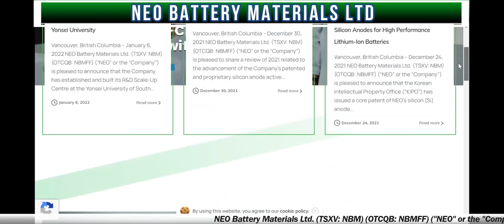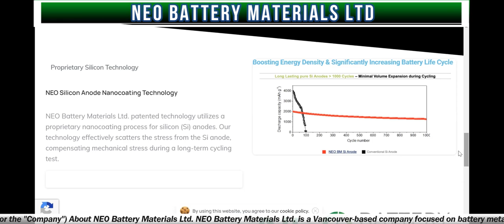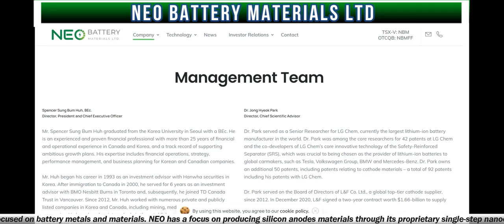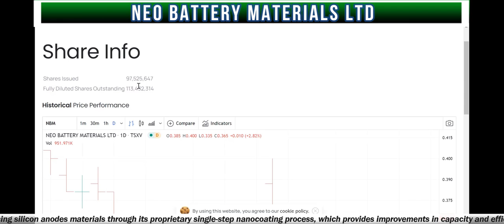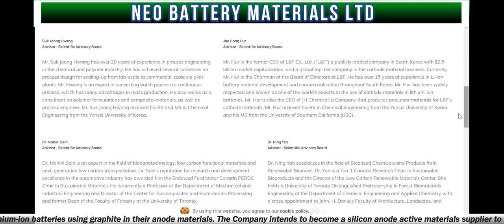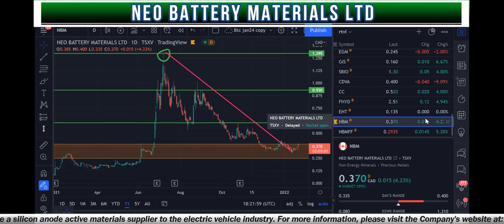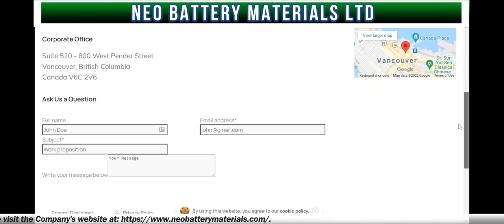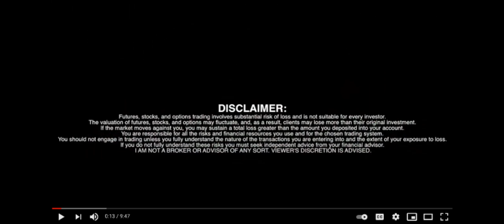Breaking News 🔥 NEO Battery Materials Ltd. (TSXV: NBM) (OTCQB: NBMFF) ✅ RICH TV LIVE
Breaking News 🔥 NEO Battery Materials Ltd. (TSXV: NBM) (OTCQB: NBMFF) ✅ RICH TV LIVE - January 26, 2022 - NEO Battery Materials Ltd. (TSXV: NBM) (OTCQB: NBMFF) neobatterymaterials news richtvlive trading stocks investing pennystocks electricvehicles (“NEO” or the “Company”) is extremely pleased to announce that the Company has successfully received the final site approval by the Province of Gyeonggi (“Gyeonggi-do” or the “Province”) to construct the commercial plant facility of NEO’s patented silicon anode materials, NBMSiDE, for electric vehicle lithium-ion batteries.

Through NEO Battery Materials Korea Co., Ltd. (“NBM Korea”), a wholly-owned subsidiary of NEO, the Company secured land with approximately an area of 106,700 square feet, or 2.5 acres, for the initial phase of the NBMSiDE Commercial Plant Facility.

NEO initiated the site search in August of 2021 after the announcement of a strategic decision made to construct its silicon anode commercial plant in South Korea. After intensive research, communication, and negotiations with 2 provincial authorities, NEO had decided to apply to Gyeonggi-do. NBM Korea has qualified an extensive and strict due-diligence process by the Province’s authorities and the Foreign Investment Review Board based on NEO’s commercialization timeline, viability and economic impact of the business with regards to the current battery materials industry and its downstream products, and various background reviews and stress tests.

NEO’s benefited land is situated in an industrial complex known as Oseong International (Foreign) Investment Zone (“Oseong Zone”) in Pyeongtaek City, in which the land is designated solely for the use of foreign investment companies qualified by the Province of Gyeonggi. As a qualified company, NEO is entitled to several benefits and subsidies that will translate into both drastic cost savings in the short- and long-term for the anode material plant facility. The benefits include a 99% reduction of annual lease payments (or a payment of 1% of the officially assessed land value) with a long-term-based lease contract, and further to it, the annual lease payment can be immediately minimized to zero after the completion of the plant construction and fulfillment of requirements by the Province. The maximum lease period for the land is 50 years.

The Company may also access various tax incentives and active collaboration activities with the Province to promote NEO’s business in South Korea and overseas. Corporation tax, income tax, land transfer tax, and customs taxes may be fully exempted for 5 years and may be reduced by 50% for an additional two years. NEO could also access provincial financial support for equipment purchases, employment subsidies, and education/training subsidies.

Mr. Spencer Huh, President and CEO of NEO, said, “We are more than happy about the site approval. Our NEO and NBM Korea team have been eager and diligent to receive approval from the Province of Gyeonggi for the past 3 months as this site in the Foreign Investment Zone was the only remaining land apportioned for companies operating in the battery materials industry. Despite our status as a micro-small capitalization foreign company compared to existing sizeable businesses in the Oseong Zone, NEO was approved by Gyeonggi Province and the Foreign Investment Review Board. For the past 2 months, during the review and due-diligence process from the Province, we had actively held dialogue with the Province’s officials and representatives to respond and fulfill any requests for further investigation.”